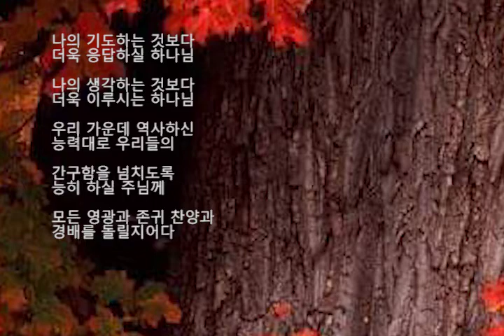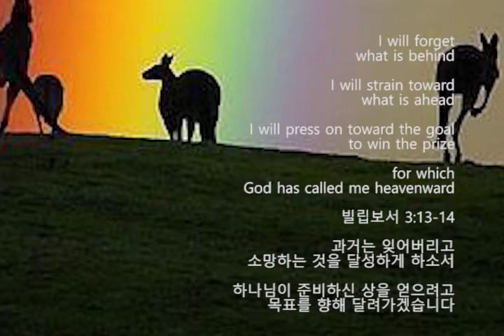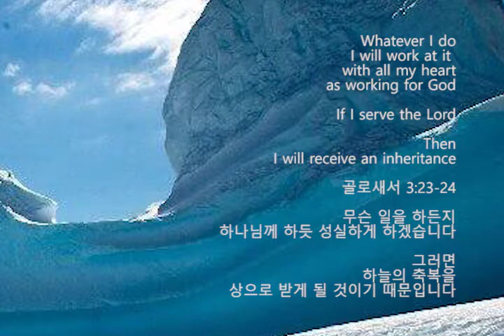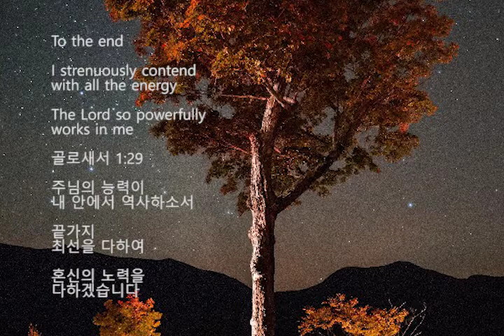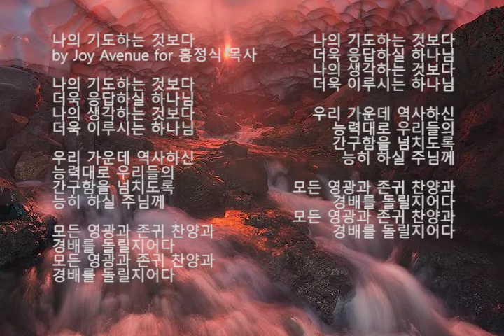나의 기도하는 것보다 by Joy Avenue for 홍정식 목사